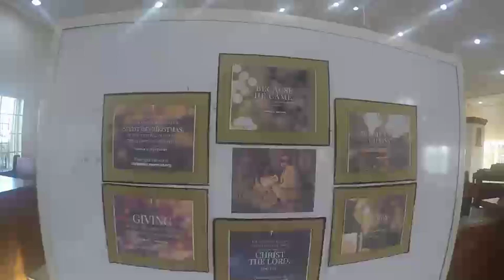PAG ATTEND NAMIN NG BS1 PRIMARY CHRISTMASS PARTY | ANG SASAYA NG MGA BATA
BS1 PRIMARY CHRISTMASS PARTY | CHRISTMASS 2022